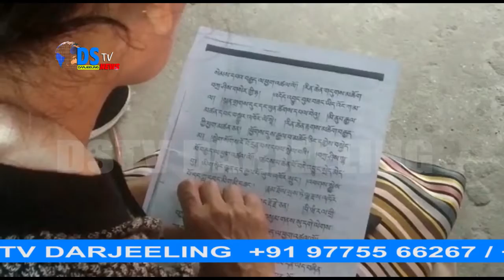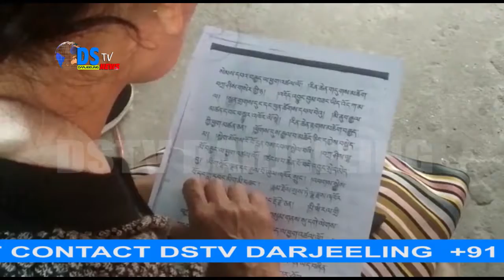DSTVINDIA NEWS 21 .06.2020 PART 4 (EX -DSTV DARJEELING)